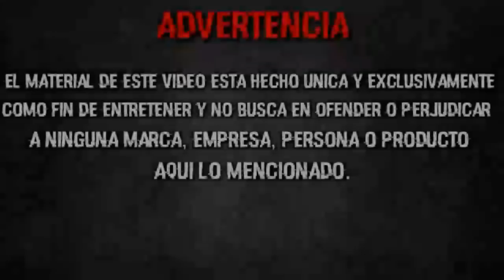La triste historia de Phineas y Ferb | La desgarradora historia